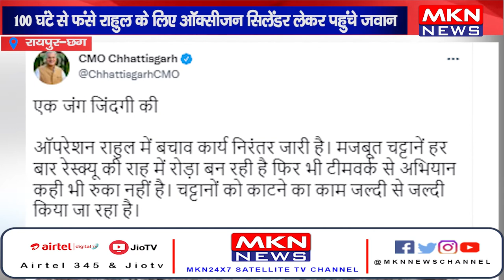रायपुर - बोरवेल में गिरे मासूम का रेस्क्यू जारी